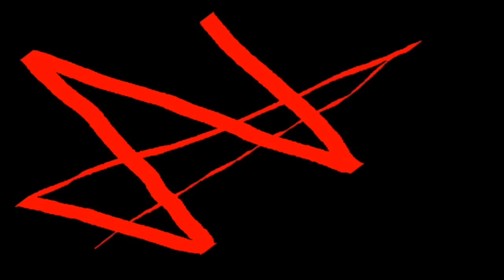Let's Play Fellowship of the ring - pt 18 - pc 2004 - Escape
Part 18. Lets play Original of PC game Lord Of The RIngs - Fellowship Of The Ring
Fellowship is still in Moria. Frodo must secure the exit.
Vivendi Universal 2004
This is a different version of FOTR